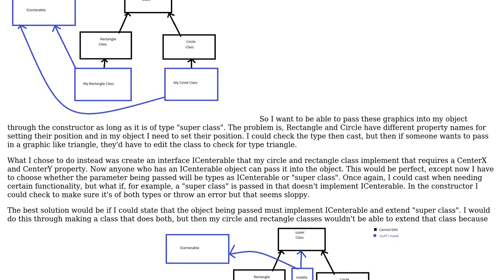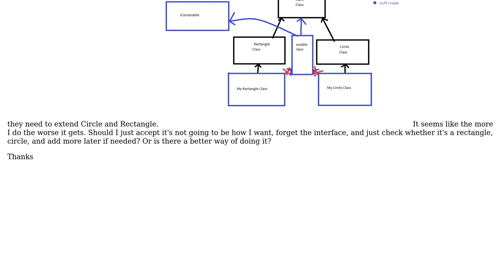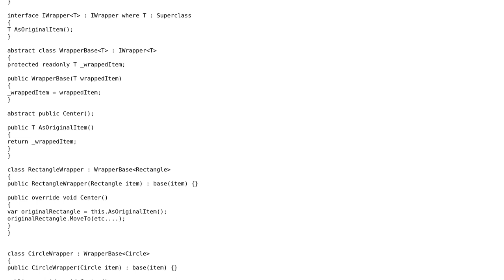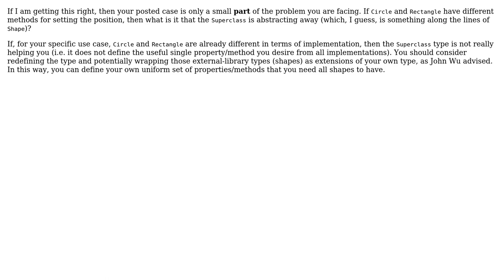Software Engineering: C# How to combine types I don't have access to? (2 Solutions!!)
Software Engineering: C# How to combine types I don't have access to?

With thanks & praise to God, and with thanks to the many people who have made this project possible! | Content (except music & images) licensed under CC BY-SA | Music | Images & others | With thanks to user Vector Zita user TheJesBoy user John Wu and the Stack Exchange Network Trademarks are property of their respective owners. You are responsible for your own actions.